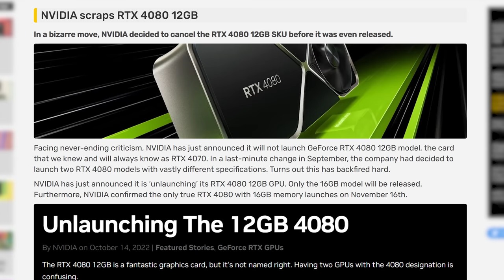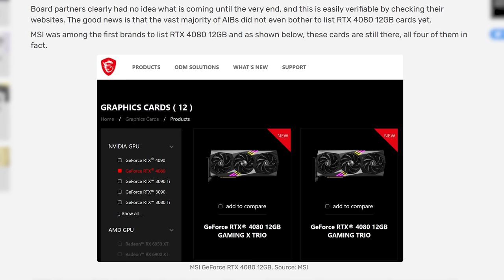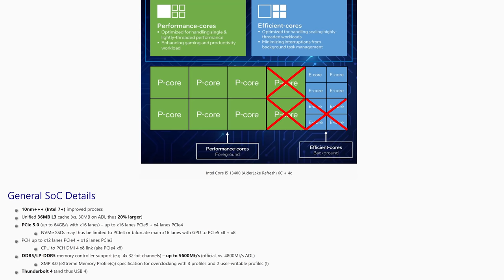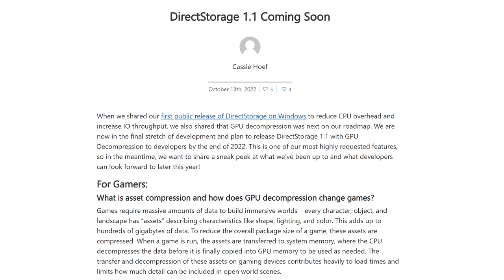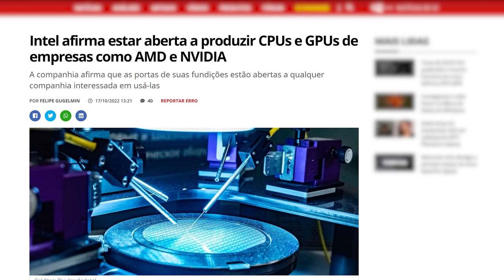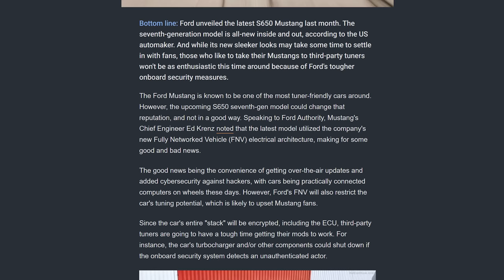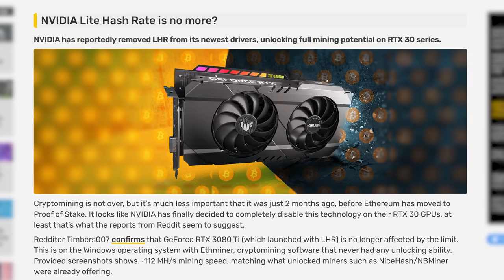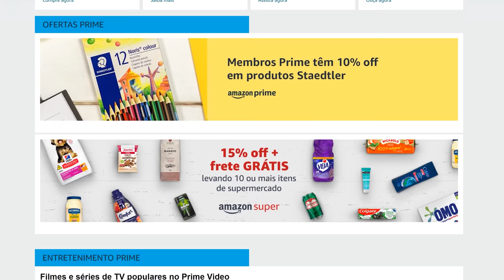RTX 4050 da GALAX vaza, i5 13400 é 12600K "fake", IPHONE 14 mais CARO, RTX 4080 12GB cancelada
📷 Me siga no INSTAGRAM: @lock_gamer

Esperando os teste do i513400 para montar seu novo pc gamer? então tenho boas noticias para você! Mas se você também está esperando pelo jogo brasileiro #171 e uma rtx4050 baratinha, hoje eu trago novidades fresquinhas! Tudo isso e muito mais no seu resumão semanal do mundo da tecnologia e do hardware no Lock News!

0:00 TERÇA FEIRA!
0:50 NVIDIA CANCELA RTX 4080 12GB
2:56 FABRICANTES APRESENTAM PERDAS COM CANCELAMENTO DA RTX 4080 12GB
4:27 AMD VAI DIMINUIR PRODUÇÃO DO RYZEN 7000
5:33 SISOFT TESTA i5 13400
6:56 SSD NVME KINGSTON FURY RENEGADE!
8:01 MICROSOFT ANUNCIA DIRECTSTORAGE 1.1
9:01 TRAILER DO GTA BRASILEIRO É LIBERADO
9:54 SASHA GREY ESTARÁ EM NOVA DLC DO CYBERPUNK2077
10:47 INTEL DIZ ABERTA A PRODUZIR CHIPS PARA AMD E NVIDIA
11:55 51RISC ANUNCIA RTX 4090
13:09 NOVO MUSTANG SEM OPÇÕES PARA MODIFICAÇÕES
14:04 NVIDIA NÃO PLANEJA UMA TITAN ADA LOVELACE
14:22 YOUTUBE ENCERRA TESTE DE RESTRIÇÃO DE CONTEÚDO 4K
14:41 RUMORES APONTAM PARA ALTA DO PREÇO DO IPHONE
15:10 NVIDIA REMOVE LHR
16:09 DICA DA SEMANA!
16:36 CAIXA DA RTX 4050 DA GALAX VAZA
17:23 JOGOS GRATUITOS EPIC STORE!
17:57 AMAZON PRIME GRÁTIS!

📽Edição - Matheus (DeeMonk) : @ldeemonkl